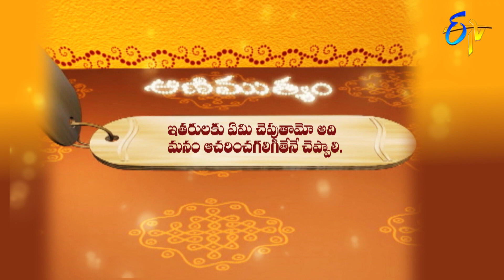Aradhana | 16th March 2020 | Full Episode | ETV Telugu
The reputed religious followers interpret the customs to be followed to defeat marital problems in eternal life. The glory of Sri Rama Karnamrutham, Sundarakanda and preachings of Srimadbagavatham from Dasamaskandam.